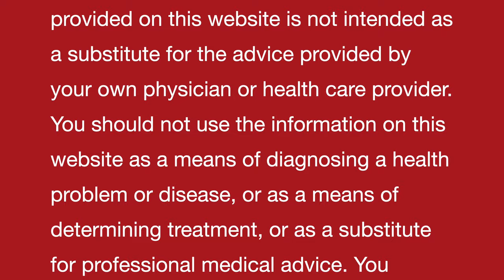आँख आना / आँखों में संक्रमण | Conjunctivitis | Homeopathic remedies with symptoms |होम्योपैथिक उपचार